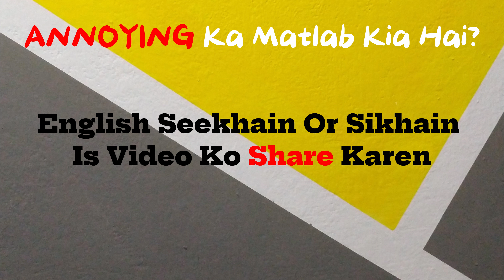Annoying Meaning in Urdu With Explanation | Annoying Ka Kia Matlab Hota Hai | Urdu/Hindi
In this video, we will delve into the meaning of the word "Annoying" in Urdu. We will explore the different ways in which the word is used, and what it means to be truly Annoying. From its origins to its contemporary usage, we will cover the many nuances of the word "Annoying." Whether you're a native Urdu speaker or simply looking to improve your English language skills, this video is perfect for you! So be sure to watch to learn more about the meaning of "Annoying" in Urdu.